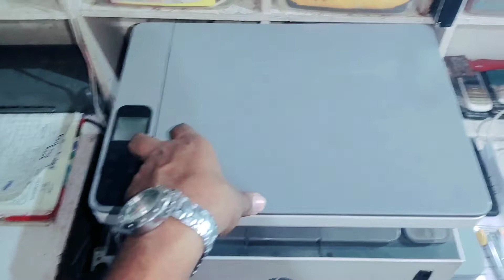Hp Neverstop Laser MFP 1200w printer error 36 problem solving